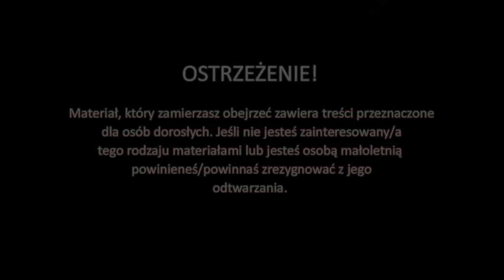Mass Effect 2: Porównananie wersji jezykowych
Porównanie oryginalnej i polskiej ścieżki dźwiękowej